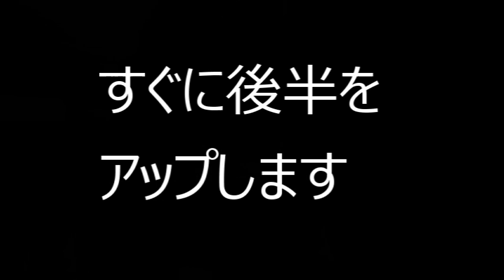【4月1日は】【俺の兄貴】前編 少し悲しい話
世間では4月1日思い浮かべるのは、エイプリルフールや入学式などのイメージですが私の場合は兄貴のことです。4月早々しんみりした話ですまない！
皆にとって新元号　令和がいい時代でありますように！